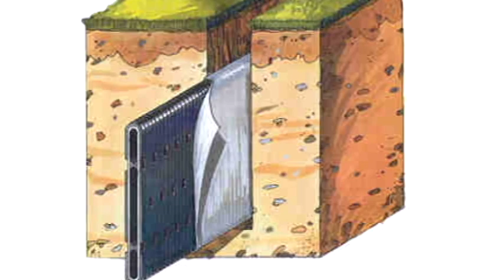AdvanEDGE Synthetic Turf Installation Video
ADS AdvanEDGE panel pipe provides the dimensional stability and structural strength for quick, effective subsurface drainage. It consists of a perforated panel-shaped plastic core and may be wrapped with geotextile for soil filtration. AdvanEDGE is able to rapidly collect and remove water due to a higher soil contact area than most pipe. AdvanEDGE is available in 12" and 18" dimensions are available and the pipe's slim 1.5" profile permits a narrow trench and faster installation.